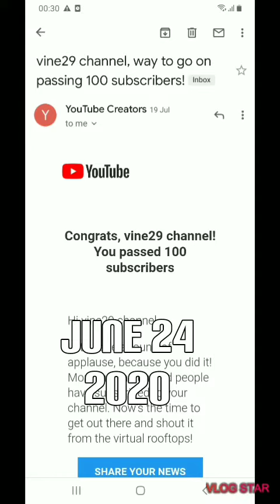Paano ako naka 1k subcriber sa 5 linggo.. Ay Dahil sa aking talento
Ang aking talento...